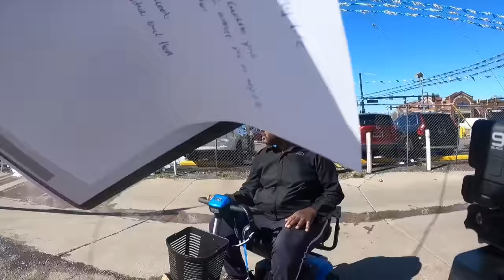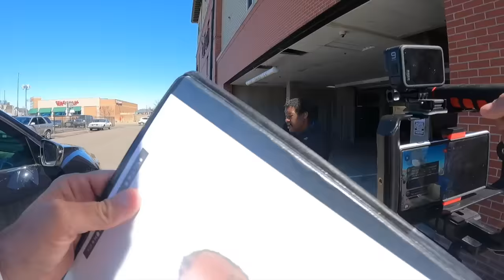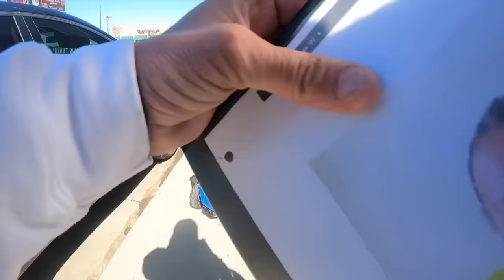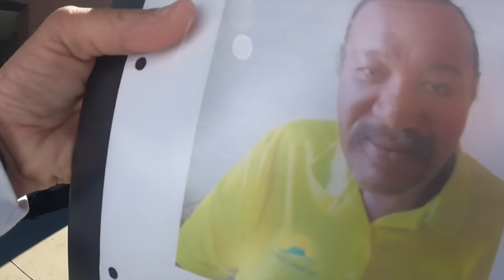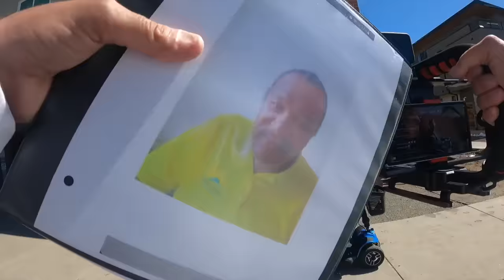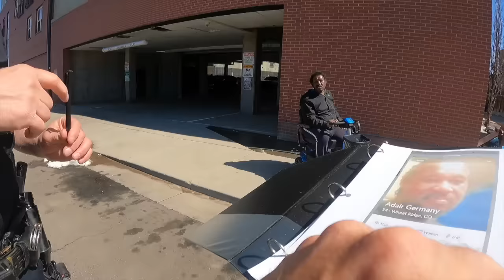old man scooting on he's scooter to pick up child for adult fun